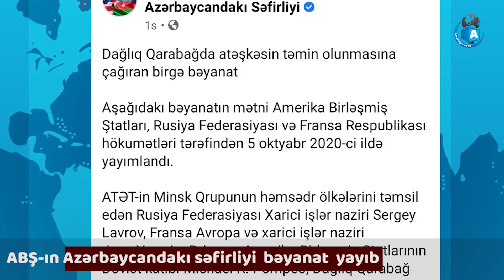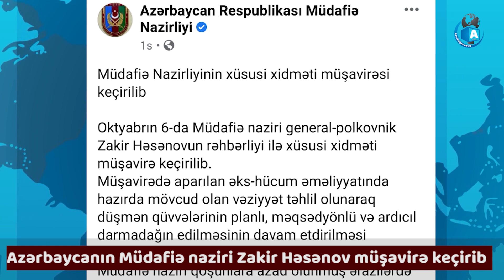XƏBƏR ANI: Müdafiə Nazirlyi hücüm əmri verib